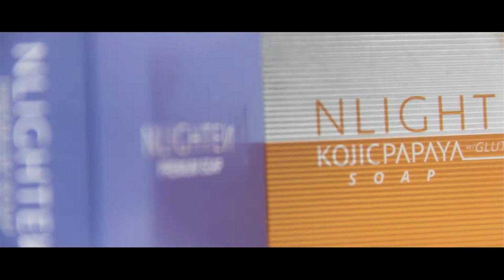NLIGHTEN Korean Whitening Skin Care Product Trailer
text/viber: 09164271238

Achieve that Korean Glowing Skin with NLIGHTEN.

Products are made in Korea.

❤CLOUD CREAM - helps achieve a healthy glowing skin and fights signs of aging.
 ❤CC CUSHION - helps achieve a flawless coverage (matte finish)
❤BODY CREAM - helps nourish and lighten the skin
❤UNDERARM CREAM - helps maintain a bright and soft underarm
❤EYE GEL - helps reduce puffiness and brighten dark circles
❤O2 BUBBLE CLEANSER - helps hydrate and rejuvenate the skin
❤FACIAL CLEANSER - helps attain a clear and even skin tone
❤KOJIC PAPAYA GLUTATHIONE SOAP - helps dry up pimples, even out blemishes and pimple marks
❤PREMIUM SOAP - helps moisturize the skin
❤L-GLUTATHIONE with COLLAGEN and VITAMIN E - antioxidant, provides skin elasticity and lightening